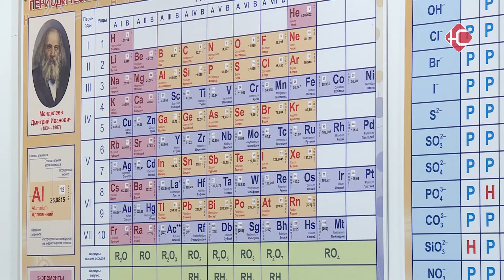Формула любви к химии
Как поступать если совет "взять себя в руки" - не помогает. И что это за новый российский тип ученика - стобалльник. В преддверии дня учителя мы рассказываем о лучших педагогах города. В последние годы одним из главных показателей стали результаты выпускников на ЕГЭ. На счету Евгении Никулиной из 1 школы уже 5 учеников, получивших максимальные - 100 баллов. Чья это заслуга в действительности и почему выбрать работу ей помог обморок